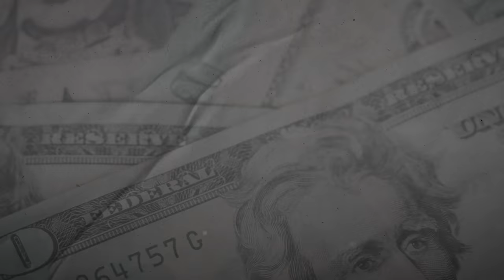BROADY ~ TABLES TURN [Official Music Video] ~ King Rush Productions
Music Video by BROADY Performing TABLES TURN. (C) 2022 King Rush Productions & King Rush Records, LLC

Directed by Fred Rush better Known as King Rush
Starring: BROADY

TABLES TURN: EP Download or Stream on ALL Digital Platforms